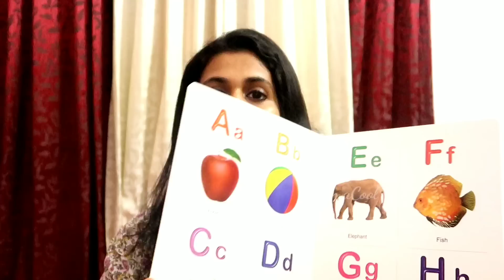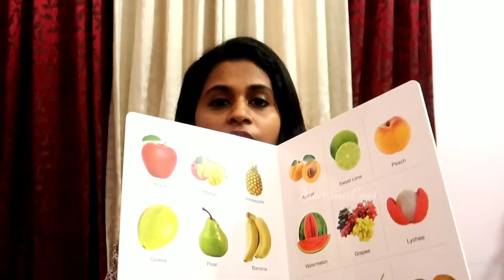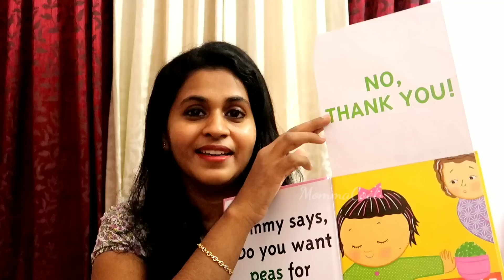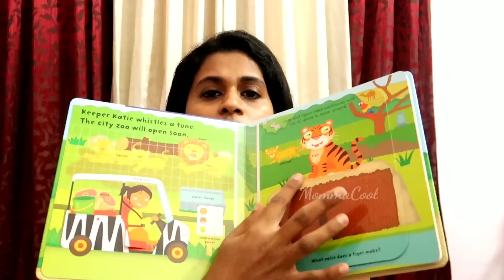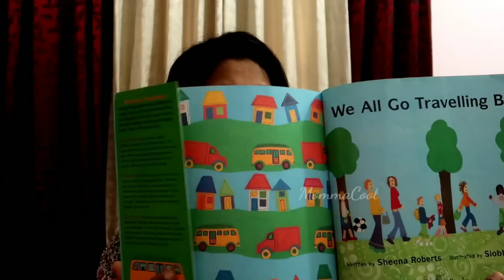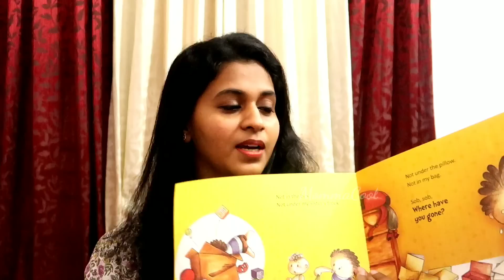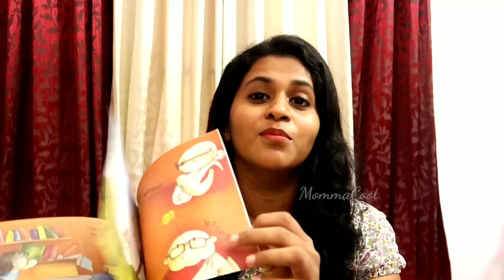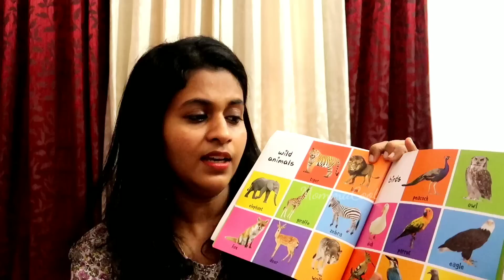2 - 3 Year Baby Books Malayalam | MommaCool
Busy Farm: A Ladybird Lift-The-Flap Book Board book

Lift the Flap Busy Zoo (Lift the Flap Book)

Lift the Flap - Vehicles : Early Learning Novelty

Buzz, Buzz, Baby!: A Karen Katz Lift-the-Flap Book

My First 100 Words Board book

First 100 Words Lift-the-Flap: Over 35 Fun Flaps to Lift and Learn Hardcover

Amazon Brand - Solimo Long Board Book, Set of 10 (

Amazon Brand - Solimo Long Board Book, Alphabets Hardcover –

Amazon Brand - Solimo Long Board Book, Set of 5 (Animals, Birds, Vehicles, General Knowledge, Nursery Rhymes)

MommaCool is all about parenthood. Here you will find pregnancy, baby care, and parenting related tips. I am not a healthcare professional and all tips are purely based on my personal experiences.

baby books
books for babies